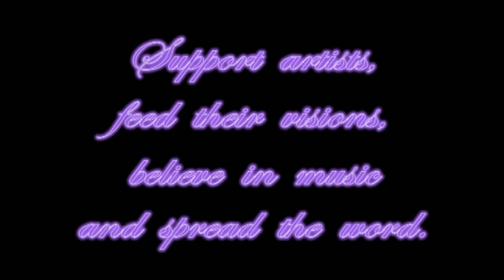Tori Amos PADOVA / Winter Live% (Unrepentant Geraldines Tour 2014)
04/06/2014 Gran Teatro Geox, PADOVA: l'incomparabile rossa colpisce ancora!!!

LYRICS

"snow can wait
i forgot my mittens
wipe my nose
get my new boots on
i get a little warm in my heart
when i think of winter
i put my hand in my father's glove

i run off where the DRIFTS GET DEEPER
sleeping beauty trips me with a frown
i hear a voice
"you must learn to stand up for yourself
cause i can't always be around"

he says when you gonna make up your mind
when you gonna love you as much as i do
when you gonna make up your mind
cause things are gonna CHANGE so fast
all the white horses are still in bed
i tell you that i'll always want you near
you say that things change my dear

boys get discovered as winter MELTS
flowers competing for the sun
years go by and i'm here still waiting
withering where some snowman was
mirror mirror where's the crystal palace
but i only can see myself
SKATING around the truth who i am
but i know dad the ice is getting thin

hair is grey and the fires are burning
so many dreams on the shelf
you say i wanted you to be PROUD of me
i always wanted that myself

all the WHITE HORSES have gone ahead

never change

all the white horses"